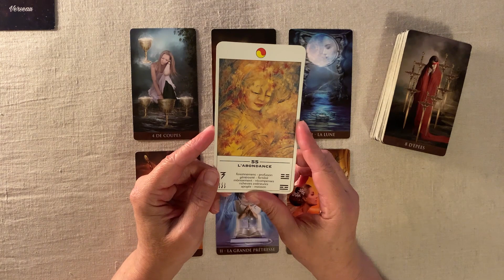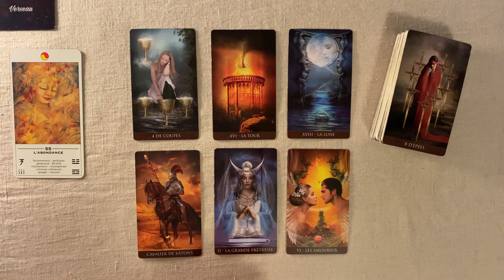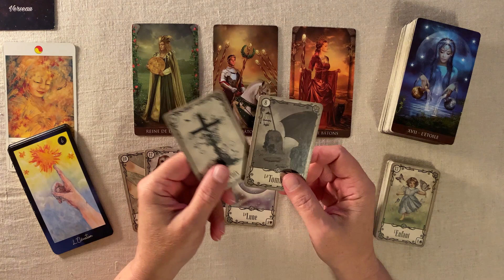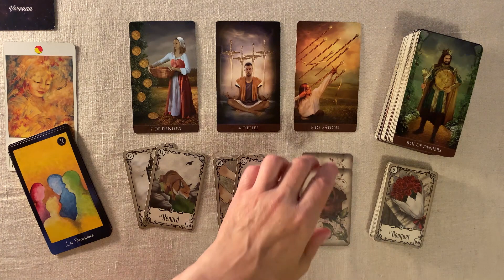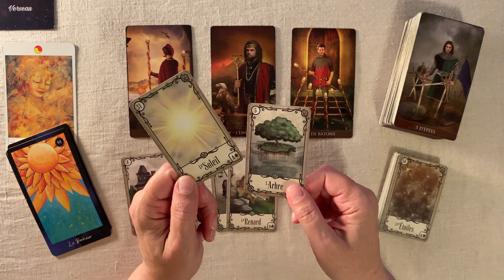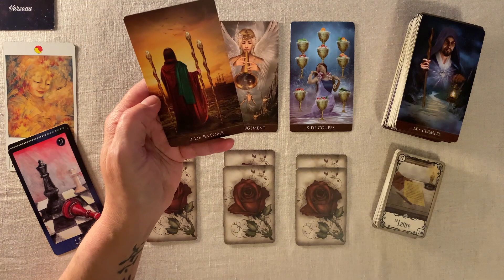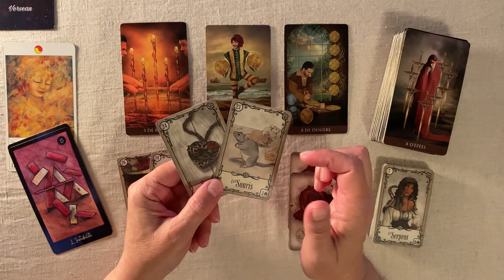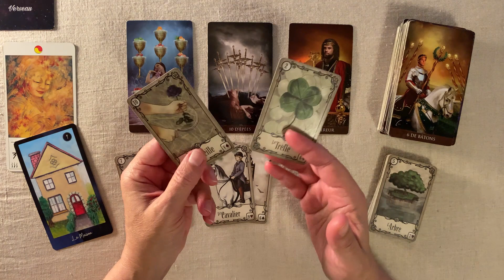VERSEAU SEMAINE DU 20 AU 26 NOVEMBRE 2023 HOROSCOPE JOUR PAR JOUR FAMILLE TRAVAIL FINANCES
VERSEAU Horoscope - SEMAINE DU 20 AU 26  NOVEMBRE 2023 JOUR PAR JOUR FAMILLE - TRAVAIL - FINANCES

00:00 Introduction
00:08 Tendance
05:22  Lundi
08:58 Mardi
13:46 Mercredi
17:49 Jeudi
21:34 Vendredi
25:10 Samedi
28:32 Dimanche